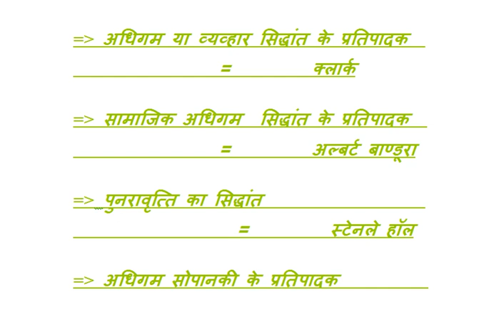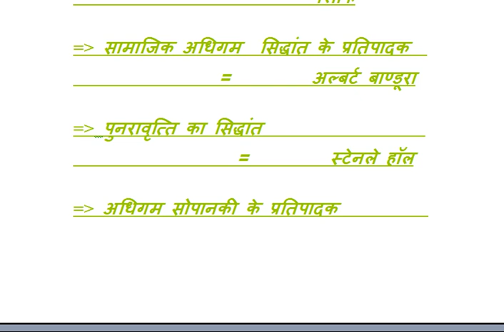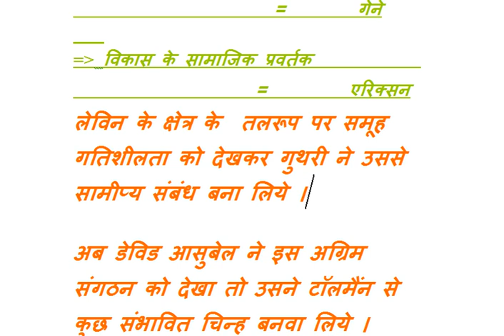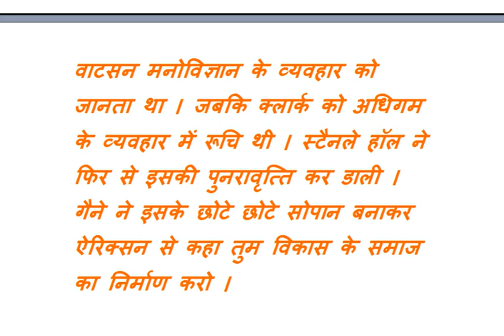super tet magic (लिखित परीक्षा) bal vikas trick 3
magic trick